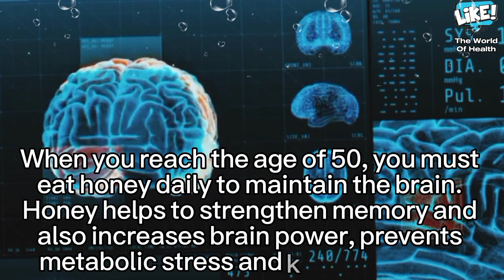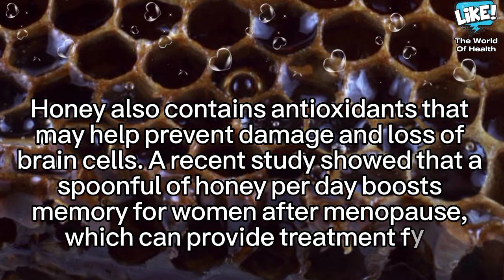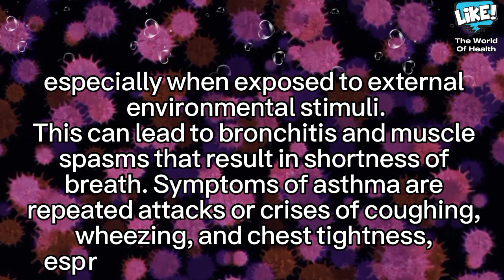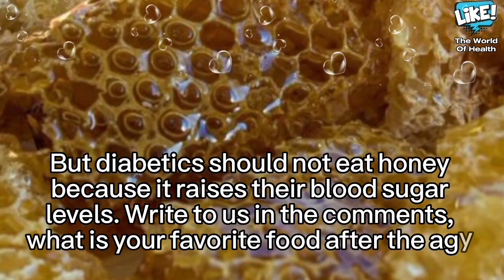benefits of honey What happens to your body when you eat honey after age 50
What happens when you start eating honey every day
After the age of 50, the benefits of honey
Are you curious about the amazing benefits of honey and
How can it positively affect your health after age
50 In this engaging video, we explore what's great
The effects of incorporating honey into your daily life.
As we get older, it becomes increasingly important to prioritize
Our welfare. Honey, known for its natural sweetness, is
Not only a delicious treat but also a source of strength
nutrients. Join us to discover the amazing features
From eating honey every day after the age of 50.
Timestamps
Introduction to the benefits of honey 00:00
Honey to boost memory and brain after 50 00:20
The benefits of honey for joints and cartilage after 50 01:40
Honey for skin after 50 02:50 Honey for healthy breathing and asthma prevention 03:30 Honey for sex and increased desire 03:50
The benefits of honey after the age of 50
Are you over 50 years old and looking for natural ways to increase your health
 In this video, we explore the incredible
The benefits of honey for men and women in their golden years.
Find out how honey can improve your body, improve your brain, joints of hands and legs, and reduce
infections. Add honey to your daily routine and take control of your life
luxury. Watch now and open
The benefits of honey for men and women over the age of 50.
The benefits of honey when you eat it after the age of 50 are really amazing. When you reach the age of 50, you must eat honey daily to maintain the brain. Honey helps to strengthen memory and increases brain power as well. It prevents metabolic stress and calms the brain, which helps increase memory. The therapeutic properties of honey help stimulate blood circulation and brain, reducing cells that cause memory loss. Honey also contains antioxidants, which help prevent damage to brain cells. One tablespoon of honey enhances memory for women after menopause, which can provide treatment for memory decline associated with hormones.
When you reach the age of 50, you will need honey to prevent joint and cartilage pain, as honey protects against some chronic diseases that occur due to inflammation in the body, such as rheumatism. Honey contains antioxidants
When you reach the age of 50, you will need honey to keep the skin from wrinkles. Honey is a natural antioxidant, so it has proven its ability to protect the skin from sun damage, such as early wrinkles, a condition that in some cases leads to skin cancer. Honey is also very useful for many types of skin diseases. Research has shown that honey consists of a completely natural substance that can be applied directly to the skin. Honey can be used as an ideal home treatment to rehabilitate the skin and relieve dry skin
When you reach the age of 50, you will need honey to prevent asthma and breathing problems. One of the most important benefits of bee honey for asthma patients is that eating it regularly helps treat cough caused by asthma crises, in addition to wheezing. This wheezing occurs in asthma patients due to tracheal narrowing. Bee honey calms the mucous membranes, especially the airways. Honey also reduces the presence and accumulation of mucus in the airways in asthma patients.
When you reach the age of 50, you will need honey to treat impotence and increase potency and sexual desire